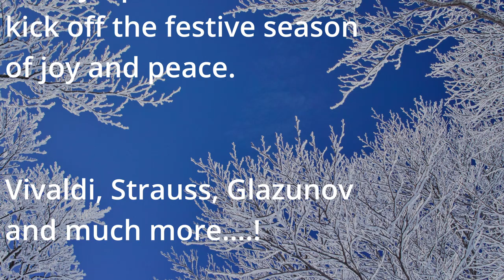2024 Season Preview by Artistic and Music Director Michael Christie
Dynamic and engaging performances continue at the New West Symphony! Our exciting 29th season includes the dazzling exploits of Cirque de la Symphonie, feats of human skill synchronized to live symphonic masterpieces.  We celebrate the 100th anniversary of George Gershwin’s popular Rhapsody in Blue and Ottorino Respighi’s spectacular Pines of Rome. The world premiere of a New West Symphony commissioned work by Los Angeles favorite Derrick Skye continues the Symphony’s commissioning program. Familiar favorites in the new season include works of Mendelssohn, Dvořák and Brahms.

New West Symphony concertmaster Alyssa Park makes her Symphony solo debut with Maurice Ravel’s brilliant Tzigane and Derrick Skye’s atmospheric Infinite Mosaic. Also making their New West Symphony main stage debuts are pianists Daniel Vnukowski playing George Gershwin’s Rhapsody in Blue and Lara Downes playing Scott Joplin’s Four Rags for Piano and Orchestra.

Tony® and GRAMMY® Award-winning Jennifer Holliday will be our special guest for Holidays with Jennifer Holliday concerts on December 2 & 3, 2023.